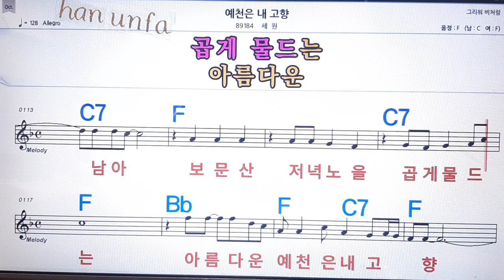예천은 내 고향/세원💋노래방 반주*기타 코드 악보*가라오케💖Karaoke*Sheet Music*Chord*MR